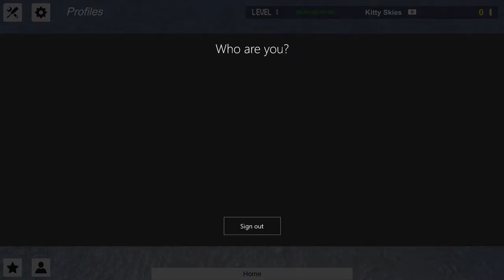Speedboat Challenge Preview and Gameplay (Xbox One)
In this video, we show a preview of the game ‘Speedboat Challenge’ for Xbox One. Video was Recorded and Voiced by The Hidden Levels one and only Manic Ado. Review copy was provided to us by the developer and/or publisher.

Speedboat Challenge is a high quality motorboat race simulation. Make your driving career in the powerboat league. You drive a configurable high power speedboat on different race tracks through amazing landscapes.

Title: Speedboat Challenge
Developer: WS net
Publisher: WS net
Platform: Xbox One
Release Date:  5th October 2016